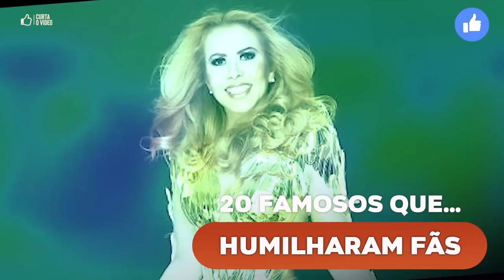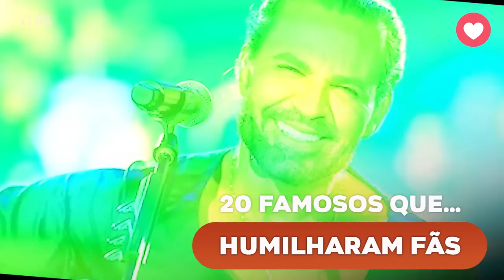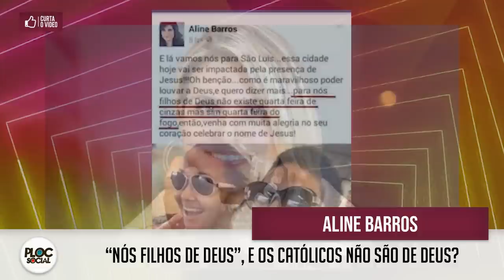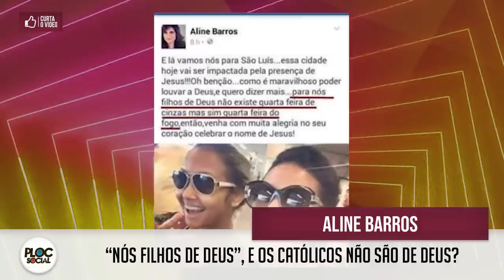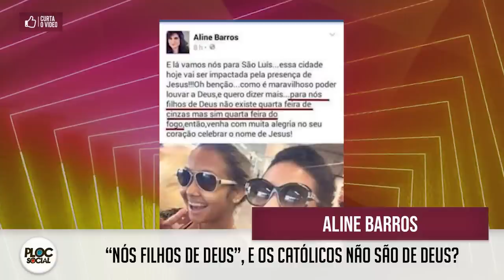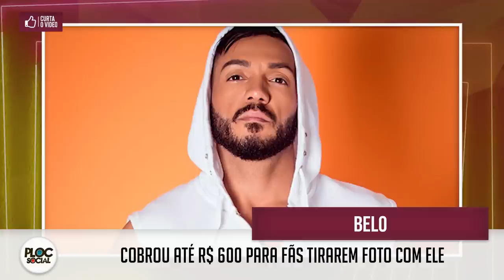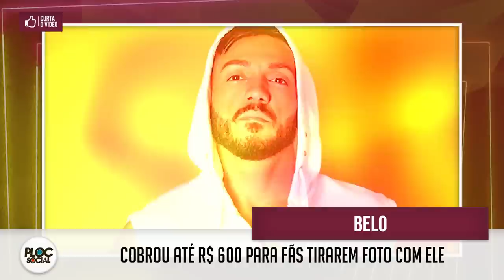20 FAMOSOS QUE JÁ HUMILHARAM, MALTRATARAM OU DETONARAM SEUS PRÓPRIOS FÃS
1) ALINE BARROS
Disse que católicos não herdarão o reino dos seus.

2) ANA PAULA VALADÃO
Associou aos gays o inicio da AIDS

3) JOELMA MENDES
Disse que gays não são criaturas de Deus

4) ARIANA GRANDE
Disse que detestava os Estados Unidos e os norte-americanos.

5) MC GUI
Tratou mal uma possível fã nos Estados Unidos

6) EDUARDO COSTA
Disse que Brumadinho cheirava a morte.

7) ANDRÉ VALADÃO
Já avisou que até mesmo os seus fãs que são gays não deveriam visitar igrejas, porque não é lugar para eles, procurem saunas.

8) Christian Bale  - Já foi preso por agredir mãe e irmã.

9) Britney Spears
Existem várias histórias de arrogância da cantora: uma fonte já contou ao site Radar que em um meet and greet cujos ingressos custavam 2.500 dólares, foi exigido que os fãs não tocassem em Britney e nem trouxessem presentes: “cada pessoa teve literalmente três segundos com ela. Ela mal conversou”, revelou.

10) ADRIANA CALCANHOTTO

A cantora não permite que fãs levem celulares para seus shows.

11) MADONNA

Por falar em realeza, a rainha do pop também tem um episódio infame: há rumores que durante um de seus shows de 2012, Madonna teria chamado para o palco uma fã que vestia uma camiseta em que estava escrito “Open Your Heart”, nome de uma de suas músicas. A artista teria pedido para a menina cantar a canção, mas ela não sabia a letra. A cantora, então, supostamente disse: “você realmente não conhece a música. Que vergonha! Você está vestindo a camiseta que diz ‘Open Your Heart’, eu lhe passo o microfone e você não canta. Que diabos é isso?”.

12) JUSTIN BIEBER

A base anti-Justin Bieber parece bem sólida: piadas e comentários negativos sobre o cantor é o que não faltam na internet. No entanto, parece que o intérprete do hit de 2010 ‘Baby’ também acaba afastando os seus próprios fãs com seu comportamento ruim. Há relatos de Justin ter cuspido em pessoas e chamado uma adolescente de baleia, segundo os tablóides Daily Mail e Mirror. Fora as situações em que ele já recusou dar autógrafos ou em que se atrasou para alguns de seus shows… Por quê, Justin?

13) AVRIL LAVIGNE

Recentemente, Avril Lavigne atraiu os holofotes - de maneira negativa - por causa das fotos do seu meet and greet aqui no Brasil. Acontece que havia uma ordem dos fãs não tocarem na cantora, o que resultou em muitas fotos desconfortáveis, com direito a muitos sorrisos amarelos. Taylor Swift até compartilhou no seu Tumblr uma imagem que ironizava essas fotos, ao que Avril respondeu no seu Twitter: “comparar é julgar e julgar uma pessoa não define quem ela é, e sim quem você é. Todos nós amamos os nossos fãs”.

14) SÍLVIO SANTOS

O apresentador já chamou Preta Gil de Gorda, insinuou que sentia tesão ao vivo por Claúdia Leitte, já chamou Pabllo Vittar de bicha no palco.

15) CLAUDIA LEITTE

Em 2015 a cantora se recusou a tirar fotos e dar abraços em fãs em Natal no RN, "De jeito nenhum" a justificativa foi de que ela já tinha encontro marcado com outros fãs.

16) BELO

Em 2017 o cantor Belo cobrou até R$ 600 para fãs tirarem foto com ele em show intimista. Cantor criou o Projeto Belo Experience, que aconteceu em São Paulo e deveria acontecer em outras cidades, mas repercutiu tal mal que boa parte da turnê foi cancelada.

17) PRINCIPE HARRY
Para o membro da realeza britânica, o problema são as selfies! Quando um fã lhe pediu uma durante uma viagem pela Austrália, ele negou. “Sério, vocês precisam superar isso. Eu sei que são jovens, mas , vocês precisam superar isso. Eu sei que são jovens, mas selfies não são legais”, brincou.

18) BRUNO
O cantor Bruno não tratou mal um fãs qualquer, durante uma live na Pandemia do Corona virus ele não só mal tratou como humilhou o seu companheiro de dupla Marrone.

19) Tyler James Williams
O astro de "Todo mundo odeia o Cris' já se irritou e até detonou vários fãs brasileiros que invadem seu perfil no Instagram mandando frases e bordões em português da série.

20) JÔ SOARES
Antes, durante e depois dos programas de Jô Soares no SBT e Globo sempre circulou boatos de que ele sempre fez tudo o que podia para não encontrar com as plateias de seus programas, tirar fotos então, algo quase impossível.